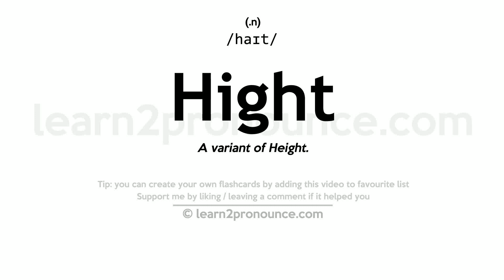Pronunciation of Hight | Definition of Hight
Hight pronunciation | How to pronounce Hight in English?
/haɪt/
Meaning of Hight | What is Hight?
(1) (n.) A variant of Height. (2) (imp.) of Hight (3) (p. p.) of Hight (4) (v. t. & i.) To be called or named. (5) (v. t. & i.) To command; to direct; to impel. (6) (v. t. & i.) To commit; to intrust. (7) (v. t. & i.) To promise.
What is Hight | Hight meaning and definition?